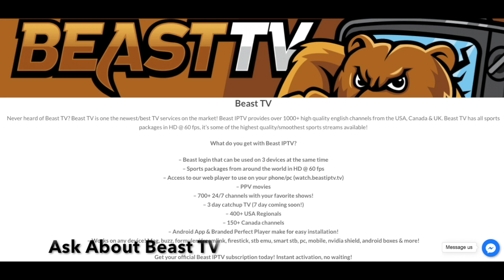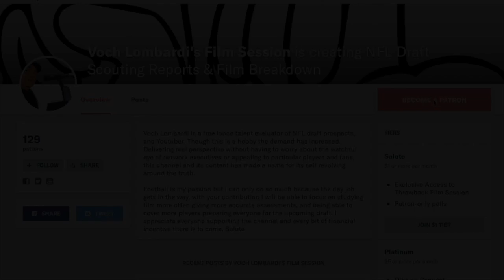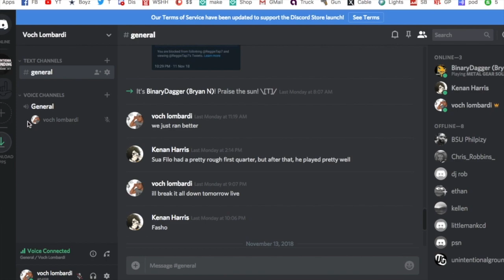Devin Smith Is Winning The Wr 5 Battle So Far || Cowboys Preseason Battle